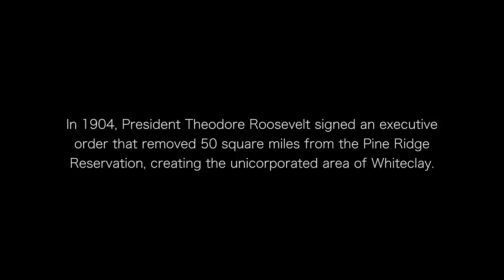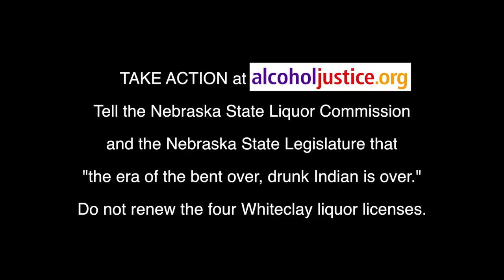Reddog Rudy on Whiteclay Alcohol Problem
On January 11, 2017, Reddog Rudy and the "Red Warriors Society: Ride For Resistance Tour" stopped at Alcohol Justice.

Reddog Rudy a veteran Native American Activist commented on the Whiteclay, Nebraska alcohol problem.

Tell the Nebraska State Liquor Commission and the Nebraska State Legislature that "the era of the bent over, drunk Indian is over." Do not renew the four Whiteclay liquor licenses.